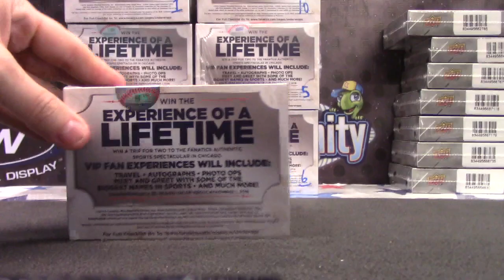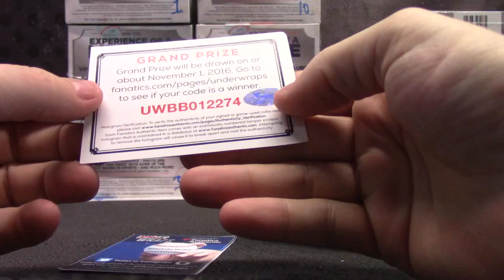BJBox's 2016 Underwraps Baseball Box Break